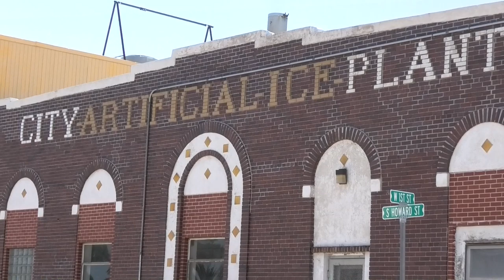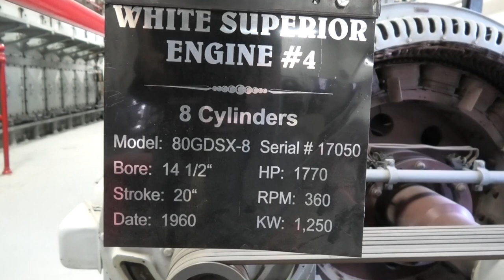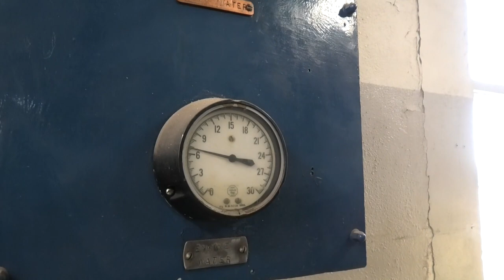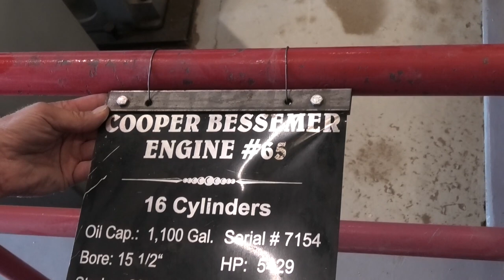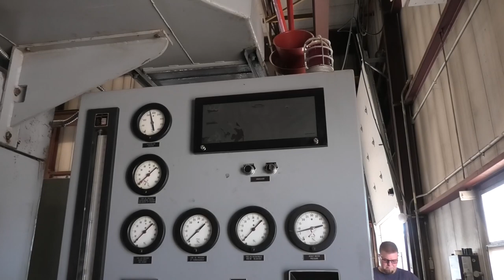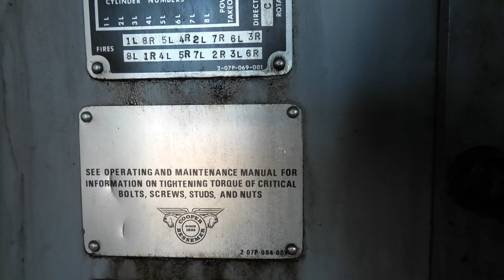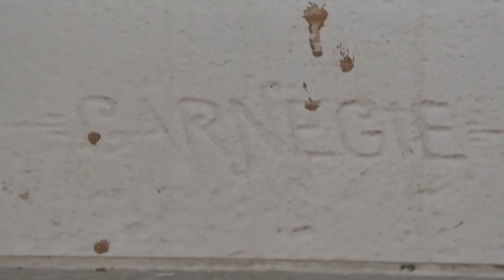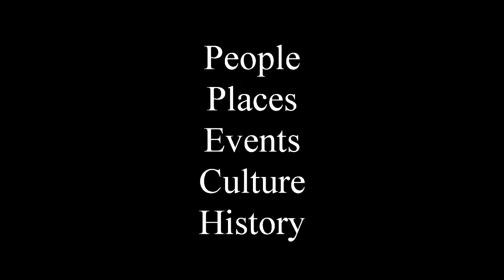Exploring The Historic Kimball Power & Ice Plant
This 100+ years old plant in Kimball, Nebraska is not open to the general public but I managed to find the right people to get permission to go through the facility with a historian who can tell its stories.

I am always looking for interesting stories in the American Heartlands  Send me your suggestions of people and places to visit via y website listed below!